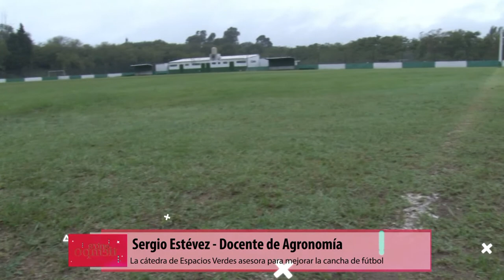Ing. agrónomo Sergio Estévez- Asesoramiento cancha de fútbol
Facebook.com/uniriotv
Twitter.com/uniriotv